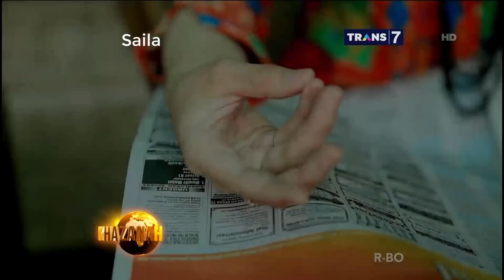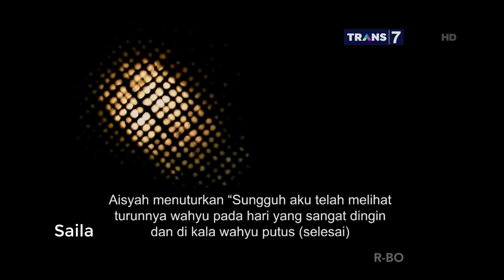Malaikat Tidak Mau Masuk Rumah yang Ada Anjing ~ KHAZANAH Islam 23 Oktober 2017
KHAZANAH Islam 23 Oktober 2017 ~ Etalase Lonceng:
- Malaikat Tidak Mau Masuk Rumah yang Ada Anjing, Mengapa?
- Mengapa Malaikat Tidak Suka Lonceng?
- Doa Melindungi Anak, Bagaimana?